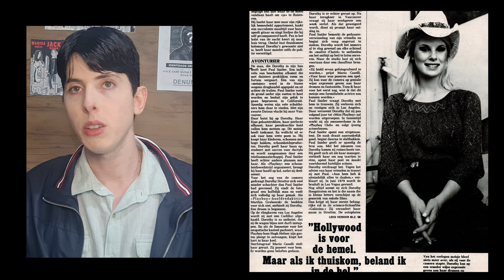O ASS#SS#NAT# DE DOROTHY STRATTEN - A MAIOR COELINHA DA PLAYBOY |P2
ou
Nome: Gustavo Negreiros Molla
Banco 0260 - Nu Pagamentos S.A. - Instituição de Pagamento

Dorothy Stratten foi uma modelo canadense, Playmate of the Year da revista Playboy,
a história completa de Dorothy Statten

24 HORAS | NA MIRA
A MANSÃO DA PLAYBOY - EPISÓDIO 02
EPISÓDIO: 0 @SSASS1NAT0 DE DOROTHY STRATTEN
Caso Dorothy Stratten

📅 Agende Agora Sua Sessão de Terapia Online Comigo!

 0 @SSASS1NAT0 DE DOROTHY STRATTEN,  Caso Dorothy Stratten